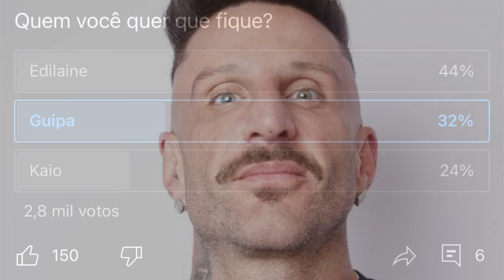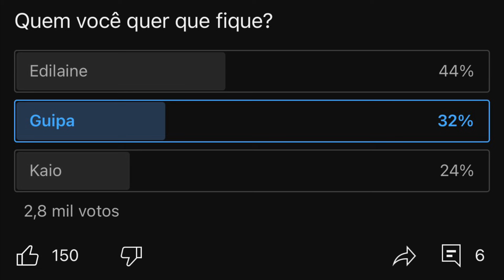🔥A Grande Conquista 2 - ENQUETE OFICIAL ATUALIZADA já revela quem será o próximo ELIMINADO rejeitado